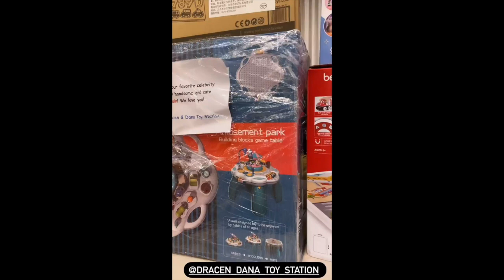SUPER GWAPO BABY JOAQUIN || RODJUN AND DIANNE MEDINA BABY